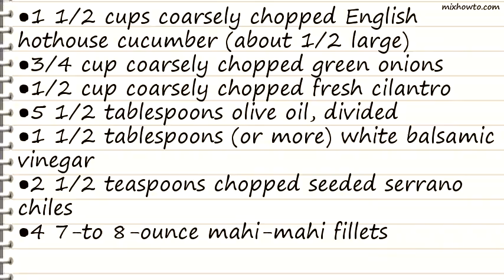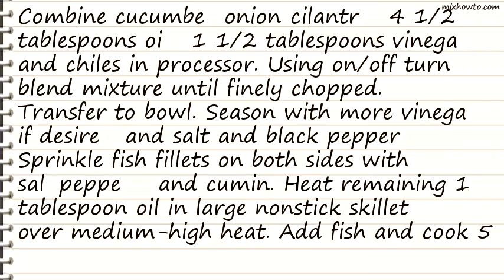Recipe Seared Mahi-Mahi with Green Gazpacho Sauce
INGREDIENTS:
●1 1/2 cups coarsely chopped English hothouse cucumber (about 1/2 large)
●3/4 cup coarsely chopped green onions
●1/2 cup coarsely chopped fresh cilantro
●5 1/2 tablespoons olive oil, divided
●1 1/2 tablespoons (or more) white balsamic vinegar
●2 1/2 teaspoons chopped seeded serrano chiles
●4 7-to 8-ounce mahi-mahi fillets
●1 1/2 teaspoons ground cumin
●6 ounces small red and yellow cherry, pear, or grape tomatoes, halved